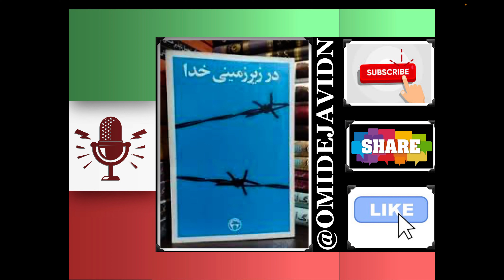در زیرزمینی خدا ریچارد وورمبراند ۳۴